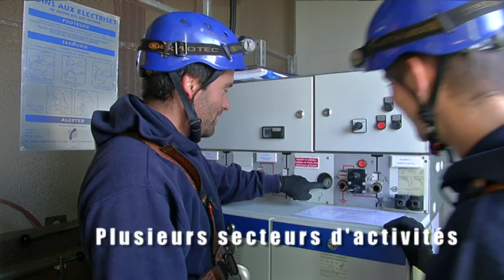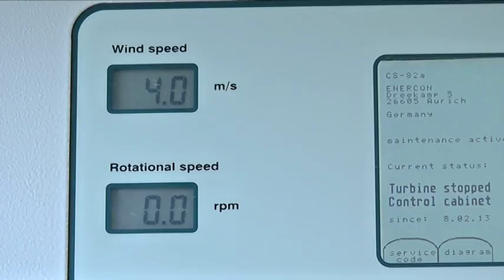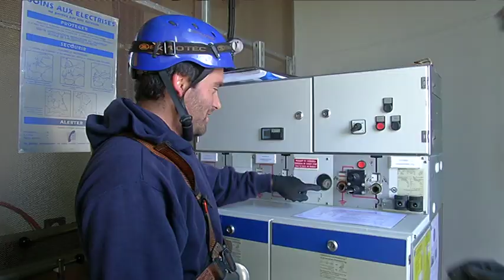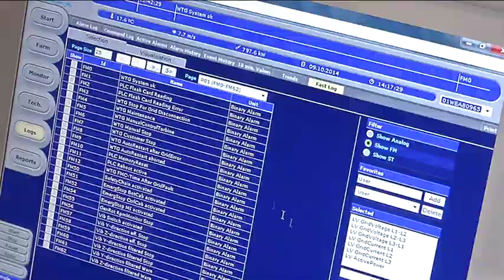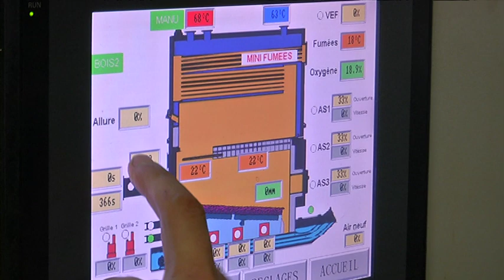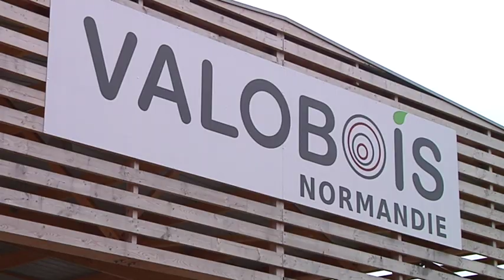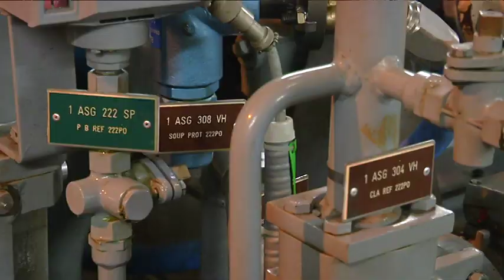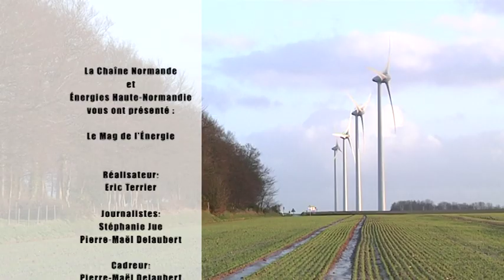1444 Le mag de l energie